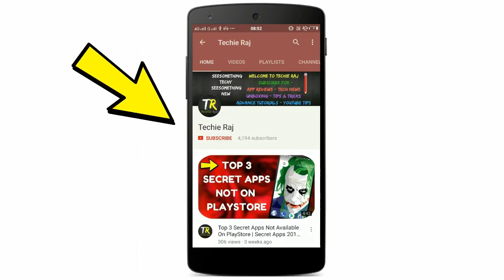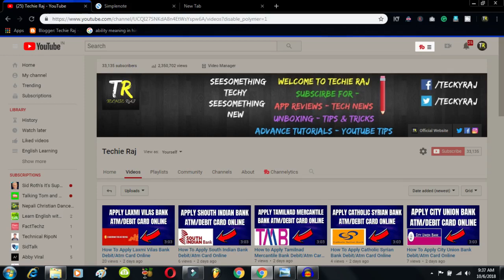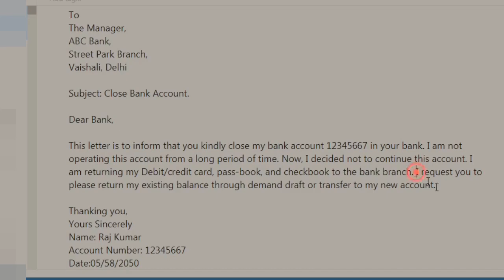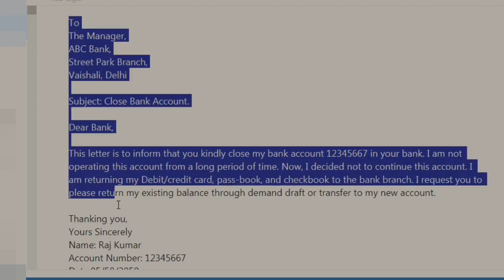How to close laxmi vilas bank account online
3. Earn Money With Kwai App

4. Make Money With PayBox

5. Top 5 Earning App